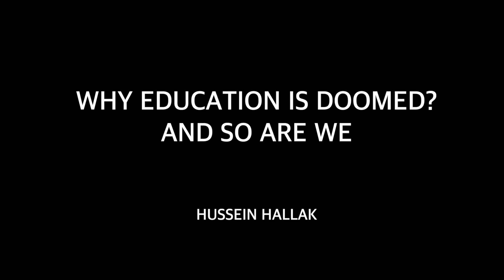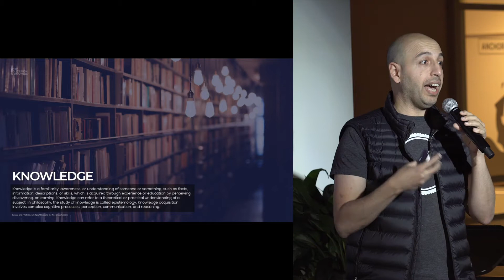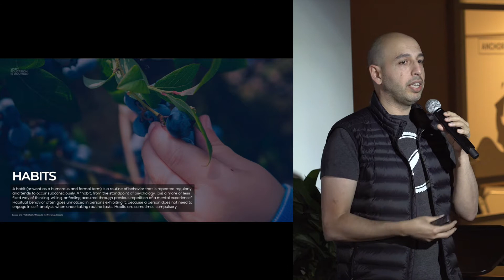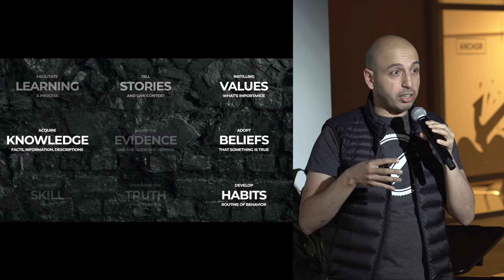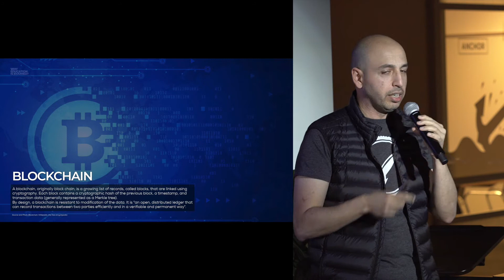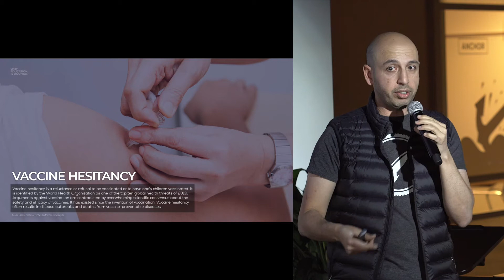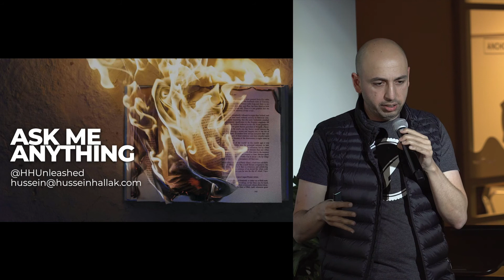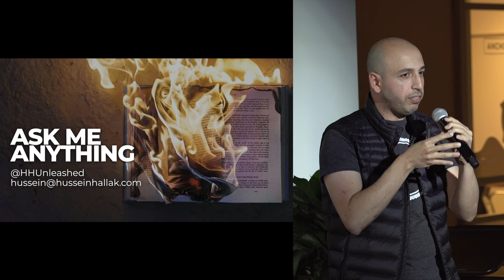DARK FUTURES YVR - The future of education by Hussein Hallak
Hussein Hallak feels that we are a long way from having an education system that works.

Many conferences talk about the incredible possibilities that are delivered by innovations, DARK FUTURES speaks about the hidden systems that affect our daily lives (whether we are aware of it or not).

DARK FUTURES was founded by world-renowned futurist Nikolas Badminton. He believes we need to look into the dark so that we can see our way through to the light.